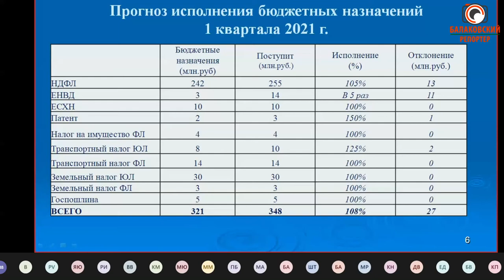Налоговики не признают технических проблем